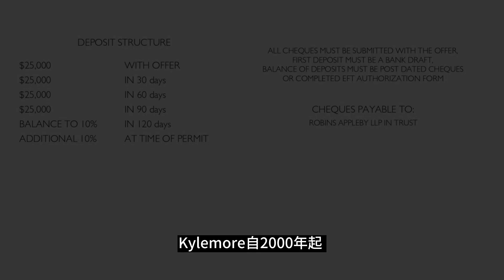Angus Glen South Village 房花楼花 最详细讲解 现代风美式别墅🏡遇上树林环绕的高尔夫球场⛳，给您一个无需再搬的家🌇 I 万锦高端房产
今天给大家带来的是位于多伦多万锦的高端房花项目：Angus Glen South Village
 📍房产项目位于万锦16街和Village Pkwy的交叉口，地处万锦最好的社区Angus Glen南部，由著名开发商Kylemore全新打造，有镇屋和多种面宽的独立屋可选。社区被溪流和树林所环绕，背靠高尔夫球场，自然环境一流。地理位置绝佳，与Unionville渔人村仅一街之隔，生活出行非常便利。开车五分钟到Hwy 7，七分钟可达404和407高速。五分钟车程内就有大统华超市，Village Grocer/Whole Foods等有机超市，Markville Mall，Main St Unionville，电影院，和各类大型零售等等。目前小学所属学区为Buttonville PS #301/3037，高中是Markville SS #2/739. 除了环境，地理位置，学校三大要素以外，房屋设计也是该项目另一大亮点。现代的美式别墅外观设计，摒弃了千篇一律的红砖外墙，给人耳目一新之感。如果您喜欢建筑设计，那这个项目绝对不能错过。Kylemore的室内设计又是另一大亮点，每个样板间都能成为杂志封面。如此堪称完美的项目，还不快快联系我。

大家好！我是Sharon，一名多伦多前1%的全职地产经纪人，专注于分享加拿大生活和房产。如果您有任何关于大多伦多地区的房地产问题，欢迎咨询。感谢您的关注、点赞、评论和分享。

Sharon房花推荐
【地理位置】万锦 Angus Glen
【房屋类型】镇屋，独立屋
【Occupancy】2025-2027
【价格】镇屋200余万起，独立屋260余万起